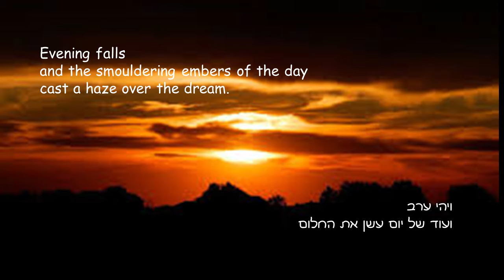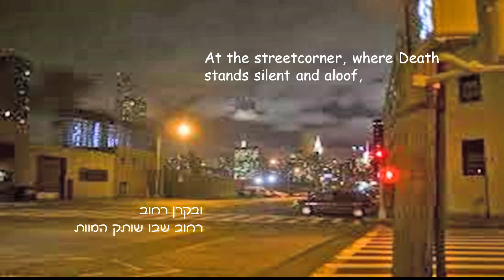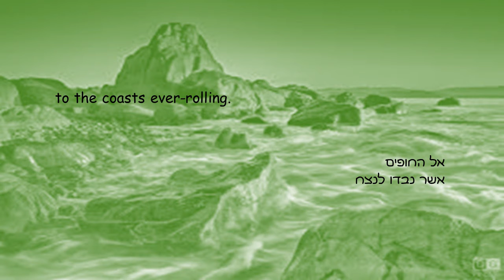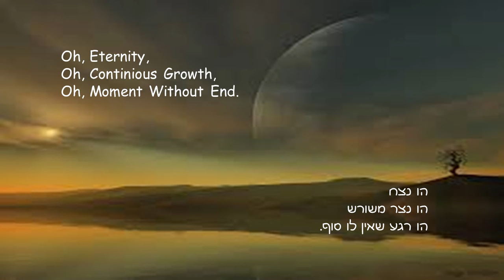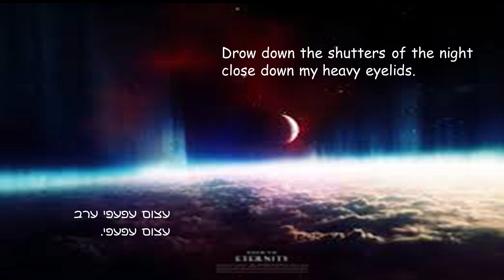Shutters of the Night treble re edit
Dov Carmel: Shutters of the Night for women's choir a cappella
Poem by A. Shlonsky "Combined Voices Women's Ensemble"
R. Eizenberg, cond.